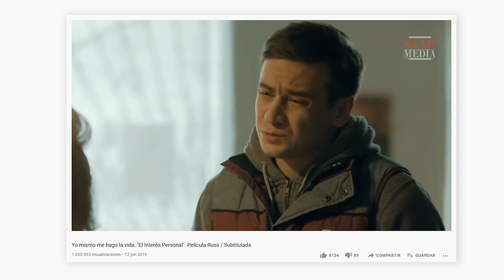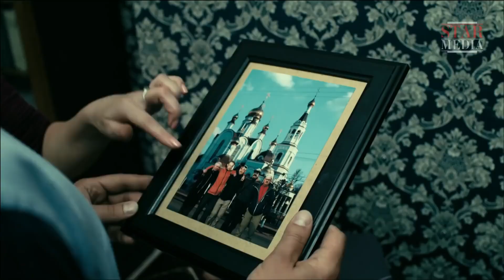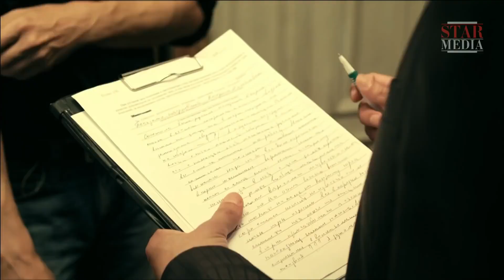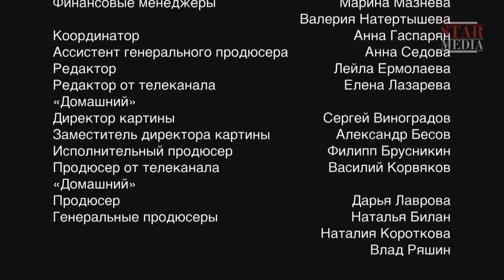Serie policiaca HD ★ EL REMOLINO DE LOS DESEOS AJENOS (2/4) ★ Subtítulos en ESPAÑOL y RUSO ★ RusAmor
EPISODIO 2

Alguien está matando a los coleccionistas en la ciudad. Durante la investigación, resulta que el motivo de los ataques es la búsqueda de un cierto artefacto mágico, una figura de madera de una sirena que supuestamente cumple los deseos de cualquiera que la tenga. El científico Aleksandr Schmidt, preocupado por la muerte de su colega, contrata a los detectives privados Makar y Serguey para que éstos busquen la estatuilla misteriosa ...